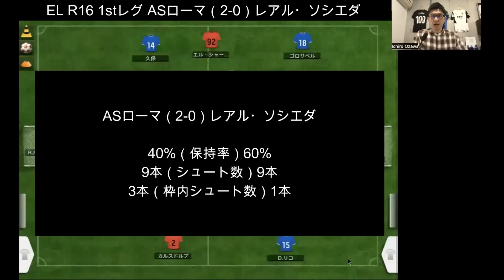ひ弱なラ・レアル、ローマに完敗。脅威を与えた久保はチーム最高得点で好調キープ｜EL ラウンド16 1stレグ ASローマ vs レアル・ソシエダ レビュー